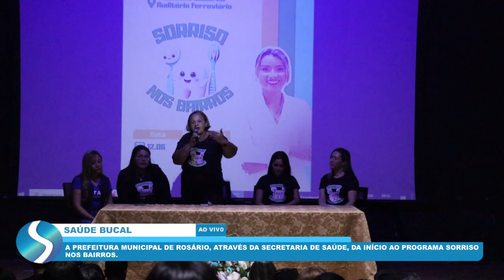A PREFEITURA MUNICIPAL DE ROSÁRIO, ATRAVÉS DA SECRETARIA DE SAÚDE, DA INÍCIO AO PROGRAMA SORRISO NOS